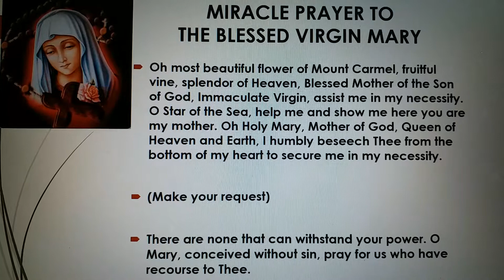Miracle Prayer to the Blessed Virgin Mary